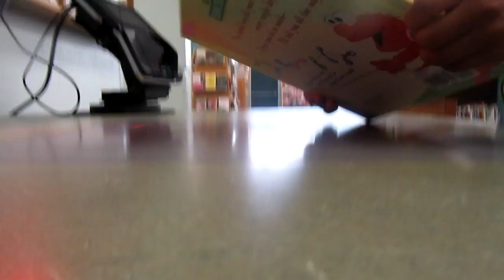Vegan Vlog: Library storytime, Grandmas house, and Tiny One yoga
Join us on a day in life!